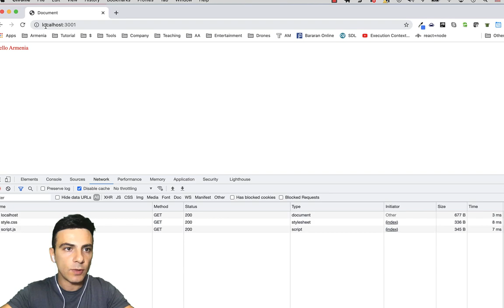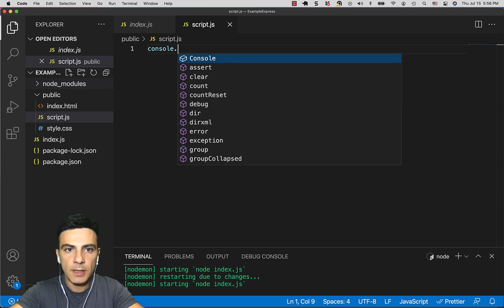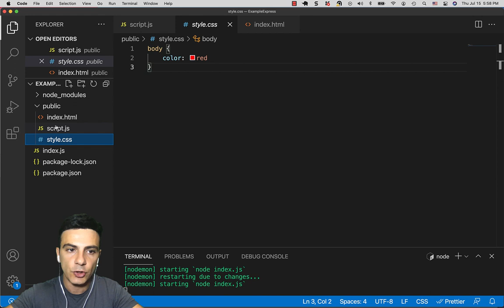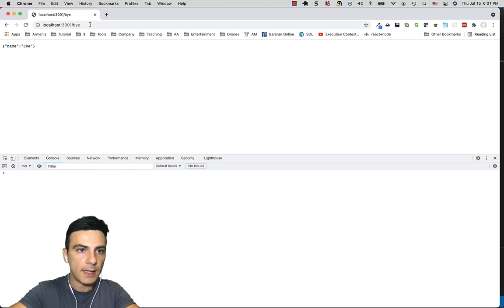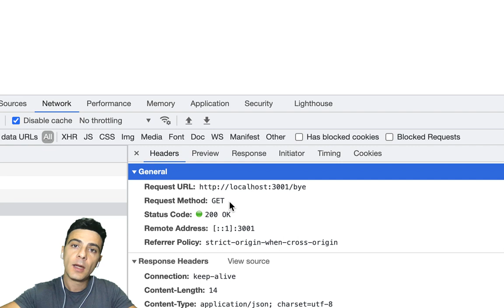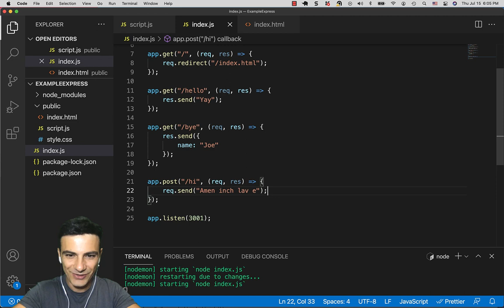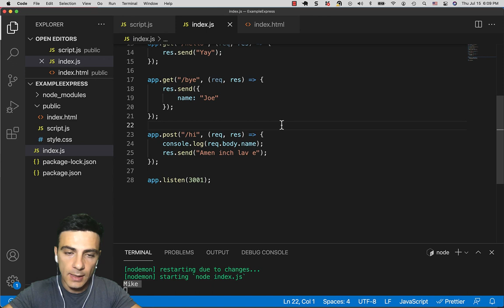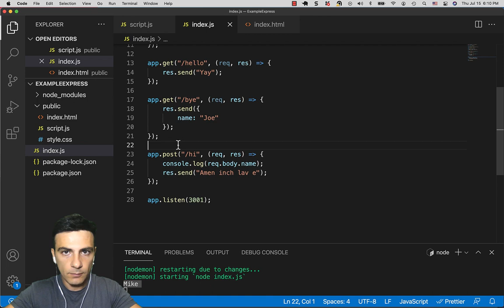ExpressJS - POST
Հղումներ